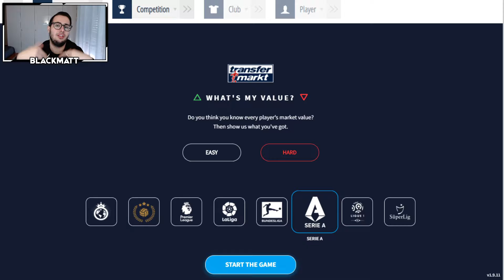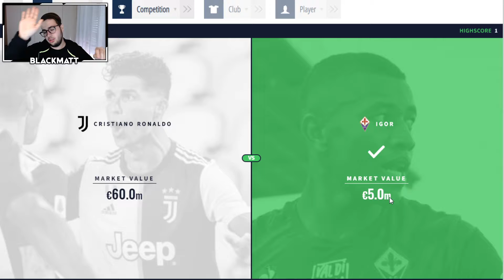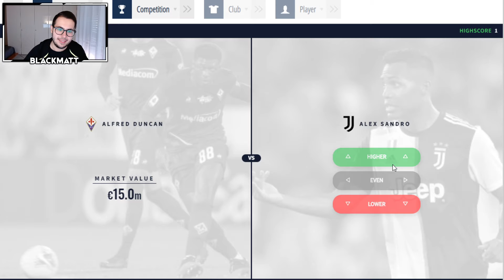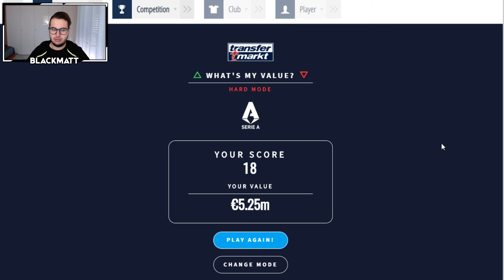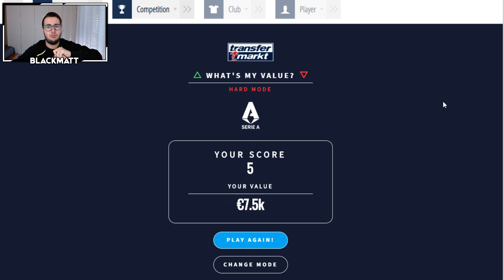“INDOVINA IL VALORE DEL CALCIATORE!” - Serie A Edition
•Bella ragazzi e bentornati per questo nuovo video!
 BUONA VISIONE!

•SPECIFICHE PC:
►Scheda Madre: Asrock H170M Pro4 ►CPU: i7 6700 Skylake 3.4Ghz ►GPU: GeForce RTX 2080 SUPER Founders Edition ►Alimentatore: Corsair CX850M ►HD: Seagate 1TB ►Monitor: LG Monitor 29" IPS Gaming Curvo 29UC88-B  ►Software Registrazione/Stream: OBS Studio ►Tastiera: CmStorm Kit Devastator III ►Case: NZXT Black Case ►Mouse: CmStorm Kit Devastator III ►Microfono: Samson Meteor Black Edition ►RAM: 16GB Hyperx Fury DDR4 2133Mhz (2x8gb)

• Noi siamo così, se non vi piacciono i nostri video non seguiteli.
• Cercheremo sempre e comunque di migliorare qualità audio e video.
• Noi cerchiamo di rendere felici tutti variando tipi di video.